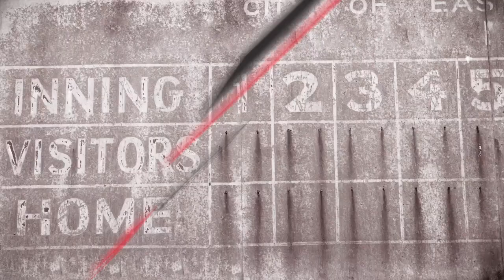20140821_11_Forbes_Plyometric Direction Change-_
Coach John Forbes shares an agility drill great for baseball players in this video segment. This drill is a great way to work on body control while changing direction, a skill that we as baseball players use to track down fly balls. This drill can be done many different ways, the key is to make sure you are taking the paths that Coach Forbes does, as these are some of the common paths you will take on the field.